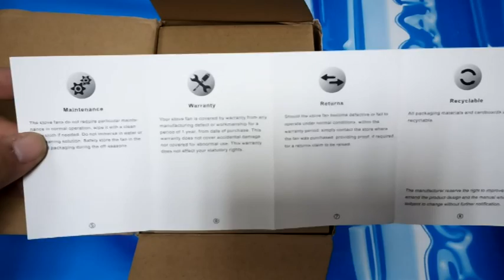IPRee 8.8inch 5 Blades Fireplace Fan Wood Burner Stove Thermal Heat Power Fan |Banggood |Geartechgr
Γεια σας φίλες και φίλοι και πάλι με ένα νέο βίντεο unboxing με ένα προϊόν από Banggood.

To Blades Fireplace το τοποθετούμε πάνω στο θερμαντικό σώμα είτε είναι ξυλόσομπα είτε είναι σόμπα πετρελαίου και με την θερμότητα από θερμική ενέργεια μετατρέπετε σε κινητική με αποτέλεσμα να περιστρέφετε η φτερωτή και με αυτό τον τρόπο να διαχέεται ο θερμός αέρας και πέραν του συγκεκριμένου χώρου όπου έχουμε το θερμαντικό σώμα ...
Η αλήθεια είναι ότι κάνει δουλειά παιδιά όσο και επιφυλακτικός και να ήμουν στην αρχή ...
Είναι τελείως αθόρυβο με αποτέλεσμα να μην καταλαβαίνεις ότι υπάρχει κάτι πάνω στο θερμαντικό σώμα .

Για την αγορά του προϊόντος από την Banggood ακολουθείστε το παρακάτω σύνδεσμο .

Η μουσική που ακούγετε στο βίντεο είναι royality  free απο  Bansound.com

Στο instagram ...

Ευχαριστώ πολύ .